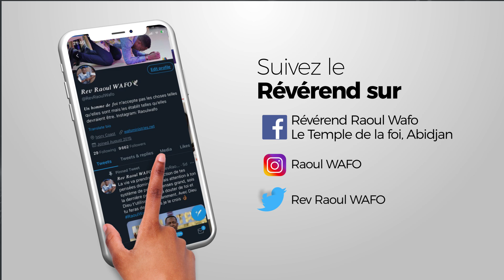VOICI POURQUOI TU DOIS PRIER !!! - Raoul WAFO